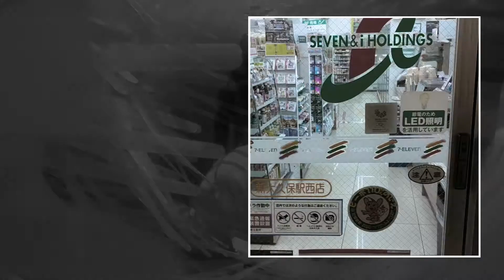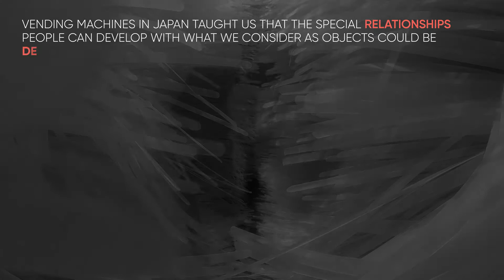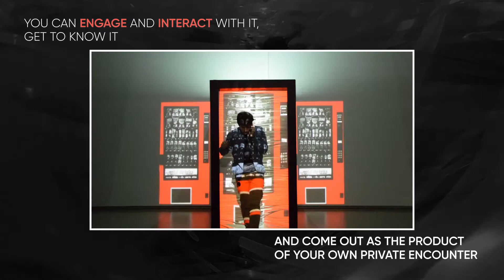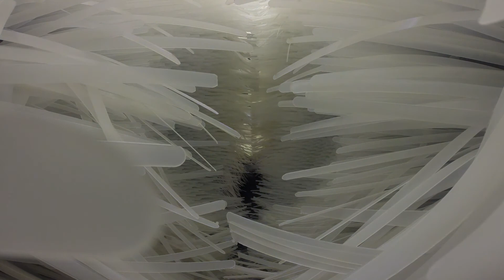MEET_WENDY - Digital Studio Project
The concept of WENDY was born in a studio trip to Tokyo, Japan.

WENDY is an interactive vending machine that allows people to get inside of it, interact with it, get to know it,
and come out as the product of their own personal encounter.

Digital Studio Installation Project by Tom Melloul, Lealla Solomon, Yaron Zakay, Nitsan Bartov

Tutors: Prof. Arch. Eran Neuman, Arch. Tamir Lavie

Tel Aviv University, Azrieli School of Architecture